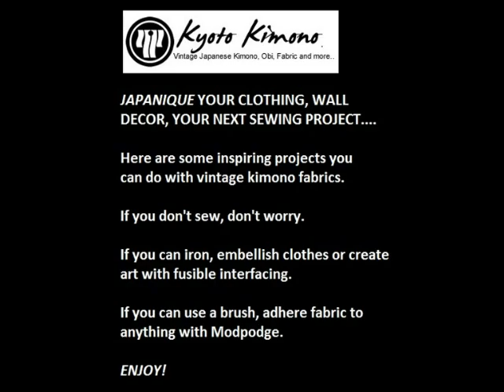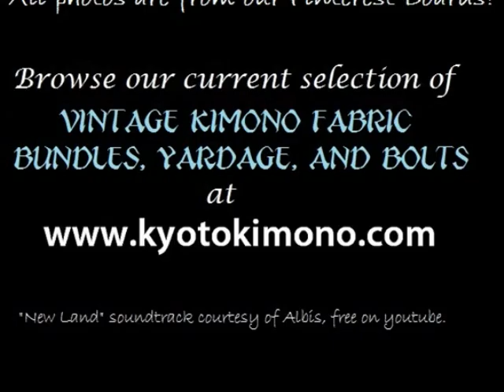Kyoto Kimono - Projects for up-cycled vintage kimono fabrics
Here are some very inspiring images for projects others have created using vintage Japanese kimono fabrics.  Embellishments, garments, quilts, home decor, gifts, and more!